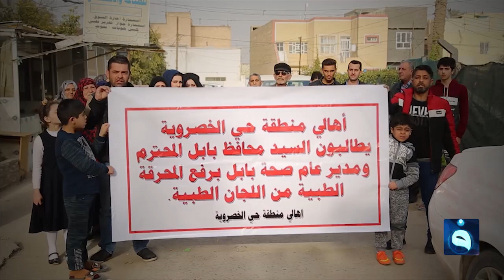مدخنة وسط البيوت والناس تستغيث